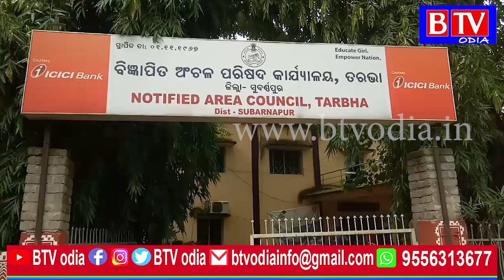ତରଭାରେ ଫେଲ ମାରିଛି ସ୍ୱଚ୍ଛ ଭାରତ ଅଭିଯାନ//BTV odia//